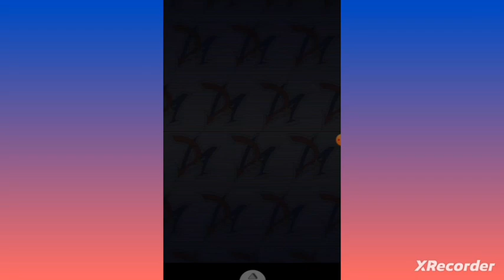YU-GI-OH! GX: SPIRIT CALLER #41 - VS ZANE